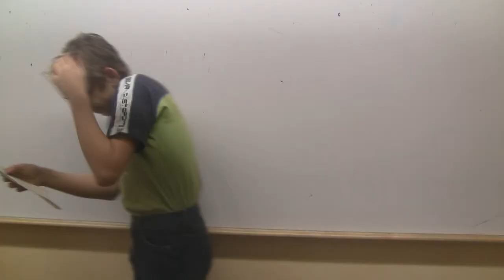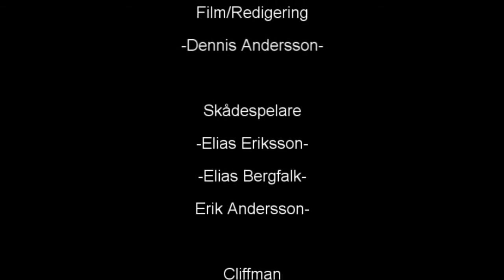Adventskalendern Del 2 (2011)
Andra delen ! NJUT!